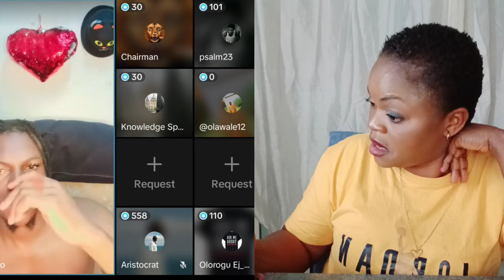MATTER DON FINALLY SET OO WUNMI IN S£RI0US TRØÙBLE OO AS BABA MOHBAD LEGAL TEAM ON TIKT0K REACT